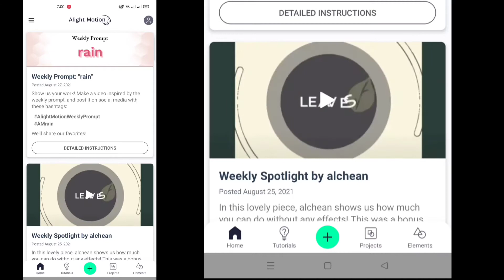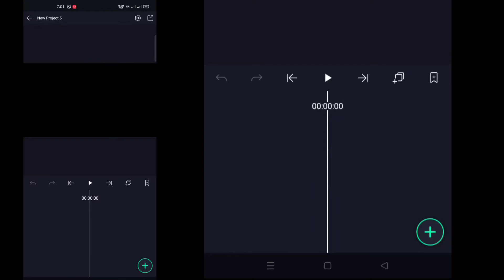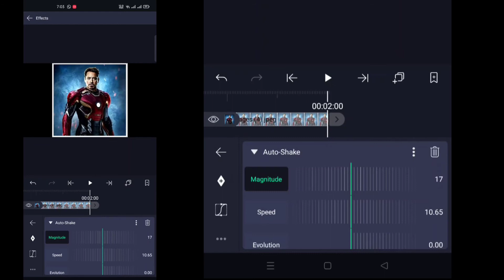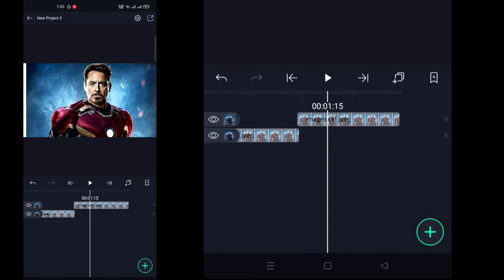Add Shake effect in your pubg videos | Pubg Shake montage editing tutorial | YkingGaming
Assalamualaikum

Sky Glow video link 🖇️

So jalde say krwa do

Lazmi

Account Character id

Device info

Name :  Realme 6 pro

Ram/Rom :.  8/128

Processer  ::   Snapdragon 720 g

60 fps

Like aim :
10 likes
Thanks ❤️

best tdm
best tdm player
best tdm sniping
best tdm player pubg mobile
best tdm tricks
best tdm match in pubg mobile
best tdm montage